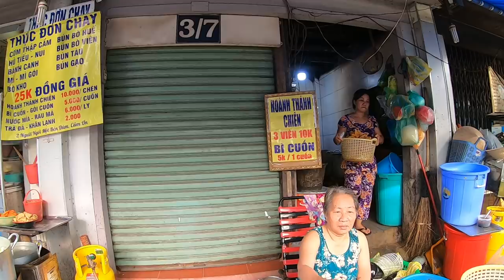Quán Chay CHỊ CŨ Cầu Kho Sài Gòn • BẾN CHƯƠNG DƯƠNG• Tập 2